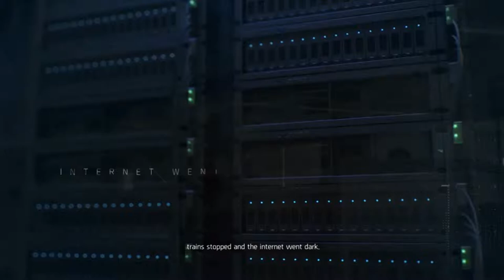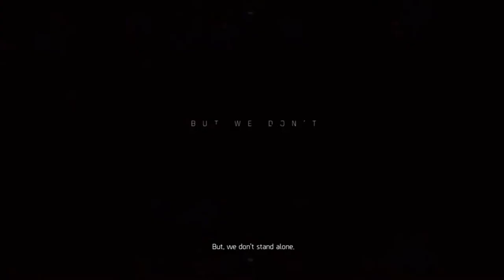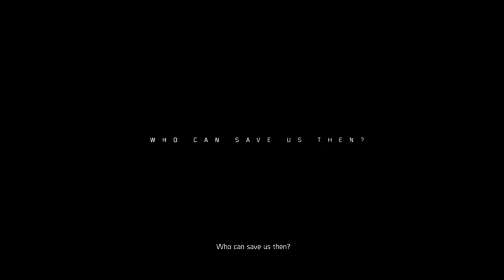Tom Clancy’s The Division 2 - Open Beta - Part 1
The Division® 2'de dünyanın kaderi pamuk ipliğine bağlı. Beta süresince The Division 2'de bizi nelerin beklediğine yakından bakıyoruz.

Açık dünyanın doğu yakasını keşfedip, 3 Ana Görevi tamamlıyoruz, Karanlık Bölgelerden birine yolculuğa çıkıyor ve yerleşimler oluşturarak yarına umutla bakmak isteyen sivillere yardım ediyoruz.